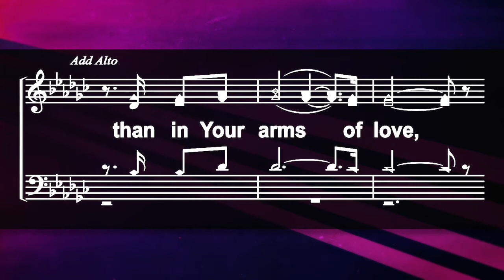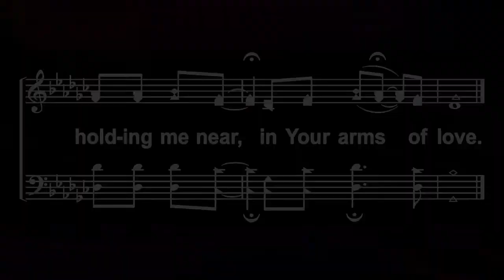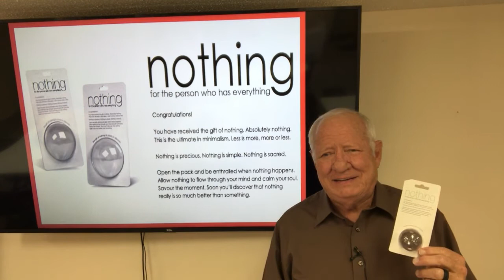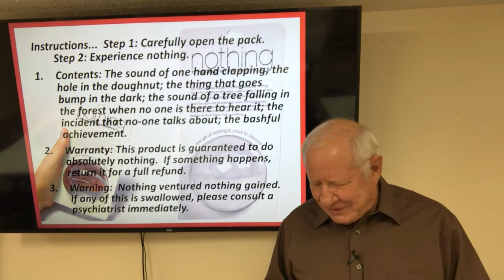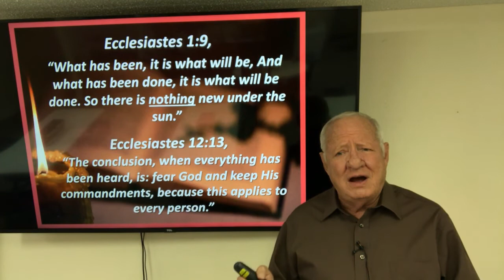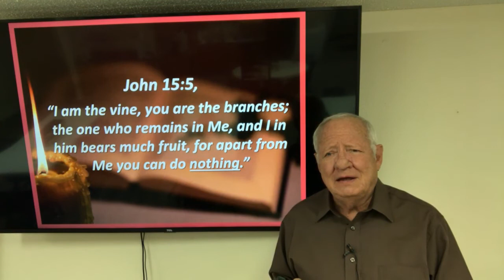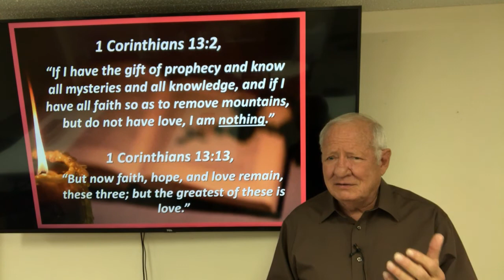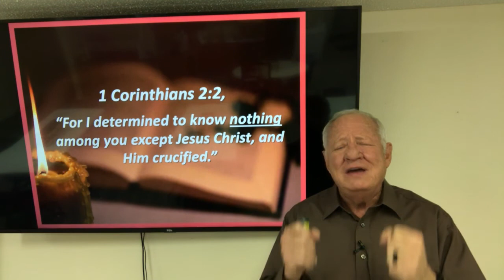Stepping Stone for January 5, 2022, “Nothing.”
A weekly Wednesday “Stepping Stone” between one Lord's Day and the next!  The lesson entitled, “Nothing,” is provided by the Krum Church of Christ and presented by Bill D Mayes.